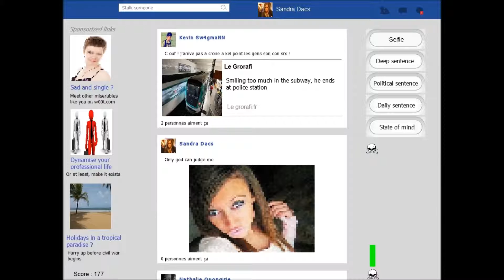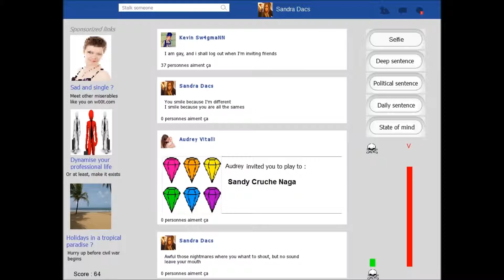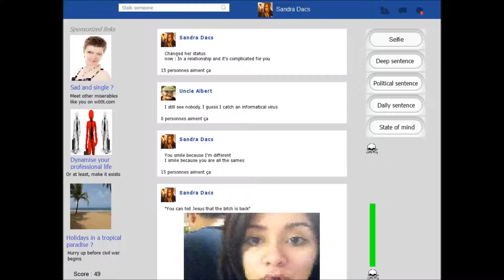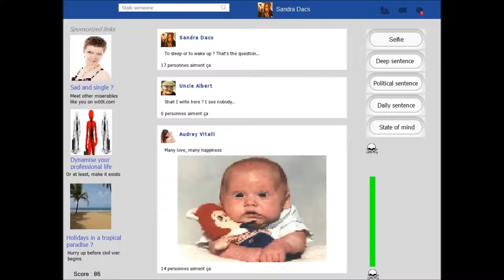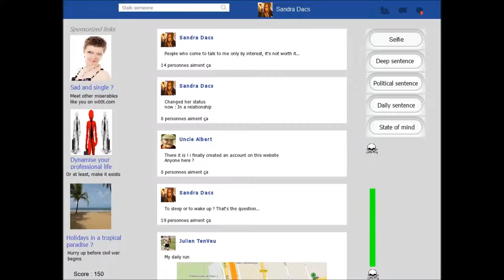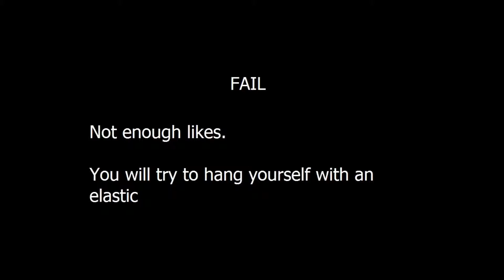The Kassocial Network - LIKEFORLIKE - itch.io games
Let's play The Kassocial Network. First impressions of a facebook simulator game.

OMG LYKE THIS GAME WAS SO RAD.

Seriously what did i play, it was entertaining but was it really a game? It made me a little dispressed.